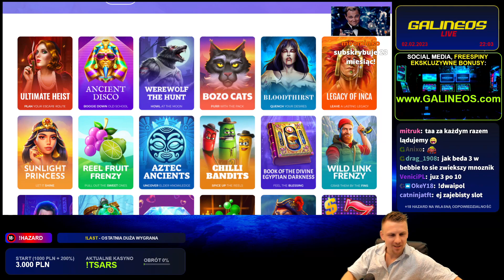ZAMACH NA GALINEOSA (GALINEOS SHOTY #26)